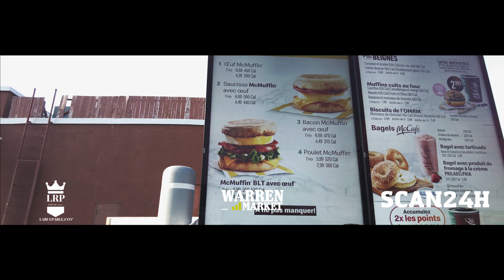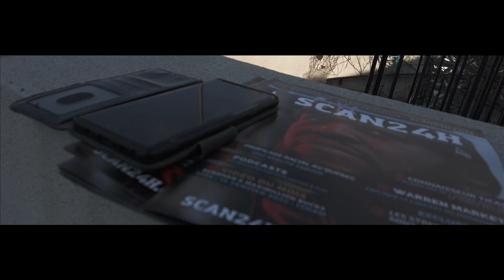Arsène Lupin au Mc Donald : Track Disponible sur toutes le plateformes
Enfin Disponible sur toutes les plateformes numériques: ARSÈNE LUPIN FT Wahlee, King Kapital B, Warren Market, production par Vagalam-Beats . Bonne Écoute